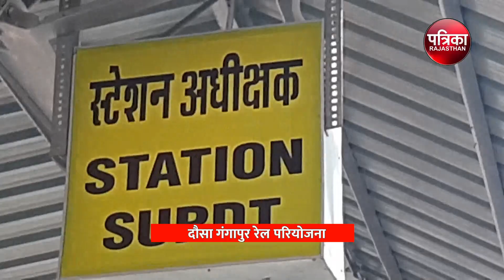दौसा गंगापुर रेल परियोजना अब अंतिम दौर में